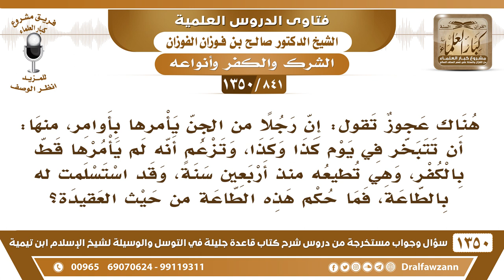[841 /1350] امرأة عجوز تزعم أن معها جني يأمرها بخير وتطيعه منذ أربعين سنة، فما حكم هذه الطاعة؟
-[841 /1350] السؤال: هناك عجوز تقول: إن رجلًا من الجن يأمره بأوامر، منها: أن تتبخر في يوم كذا وكذا، وتزعم أنه لم يأمرها قط بالكفر، وهي تطيعه منذ أربعين سنةً، وقد استسلمت له بالطاعة، فما حكم هذه الطاعة من حيث العقيدة؟
 الجواب: هٰذِه شركٌ بالله عز وجل، عليها أن تتوب إِلَىٰ الله، وأن تخلص العبادة لله والطاعة لله، تتبرأ من هٰذَا الشيطان، هٰذَا شيطان من شياطين الجن، فلا تطعه، لا طاعة إِلَّا لرسول الله صلى الله عليه وسلم ، لا طاعة لمخلوق إِلَّا لرسول الله صلى الله عليه وسلم ، لا من الجن ولا من غيره.
للاشتراك في قناة الشيخ صالح الفوزان
أسئلة وأجوبة من شرح قاعدة جليلة ( 1350 ) مقطع

للاستفسار والإقتراحات والدعم
رئيس الفريق
لمشروع كبار العلماء